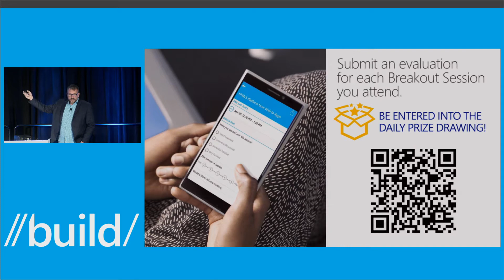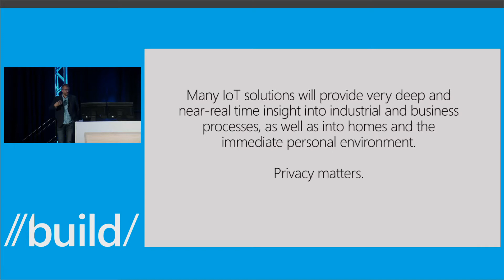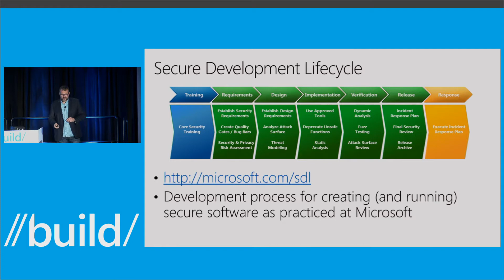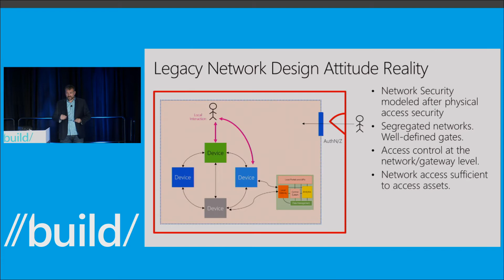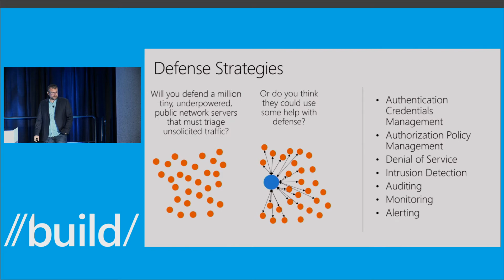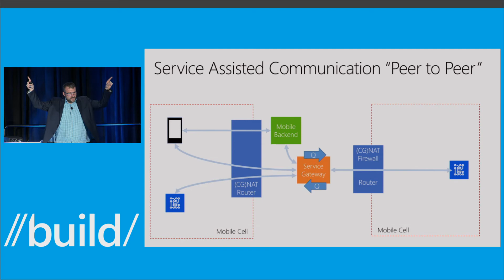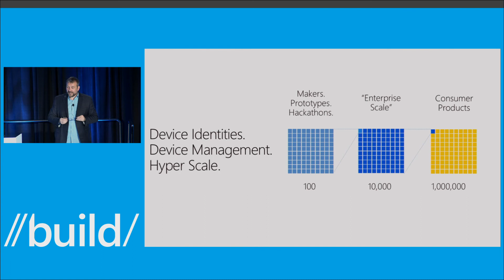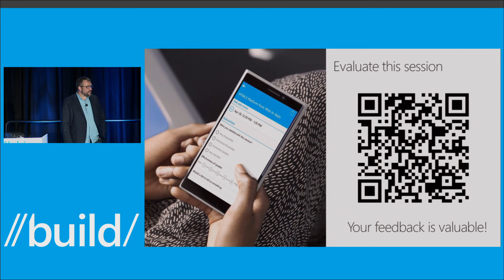//Build 2015 - Azure IoT Security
The Internet of Things (IoT) presents a wholly new set of security-related challenges for developers and architect. Devices are deployed, often unsupervised, in public spaces. IoT scenarios will call for remote controlled physical activity of a machine based on analog sensor inputs that may be degraded, interfered with, or spoofed. We will want to control devices in the home while away. We will want to unlock a car-sharing vehicle using our smart phone as the key. All such interactions must happen securely, and many scenarios will test the edges of current information technology security practices. And security gaps may immediately result in personal safety threats. Moreover, ubiquitous sensors and data flow also present a threat to personal privacy and corporate trade secrets. In this session, Clemens Vasters, Architect on the Azure IoT team will discuss Microsoft’s stance on IoT privacy and security, what principles and technologies we put into the platform for you to build secure and privacy-preserving IoT solutions, and how we’re seeing the future evolution of defending such solutions against increasingly skillful adversaries.